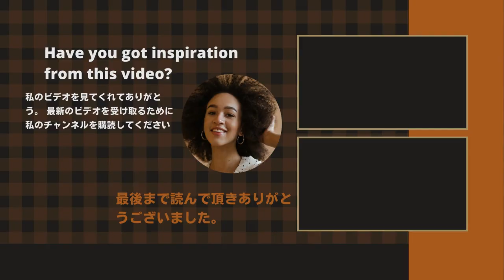【King&Prince】神宮寺勇太の言葉が、ティアラの "プロモーション活動 "を救った？。堂本光一が語る、新生ジャニーズ・ワールドと脱退するKing & Prince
《動画の内容》
The Johnny's fan club blog is a valuable tool for fans as it allows them to get a glimpse of the talent's recent activities. What's more, this time it's all the more so because there were words in the blog that made the fans happy.
“In response to the fact that the Tiaras were united in their excitement for the single Tsukiyomi/Irodori, Jinguji reported that they were watching SNS. I am very happy that